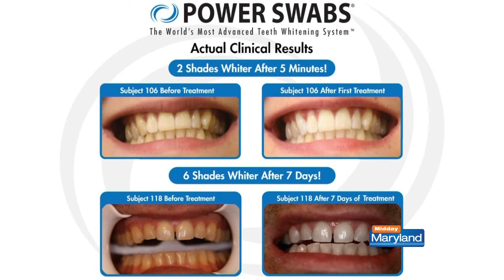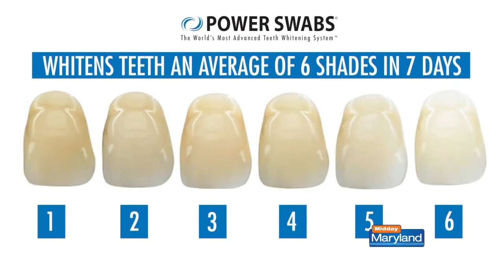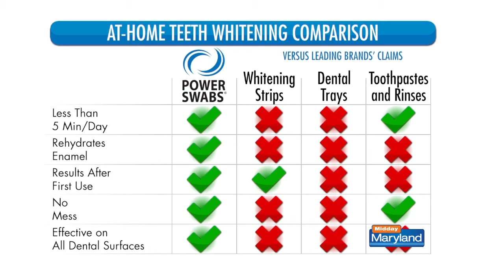Power Swabs - June 4, 2021